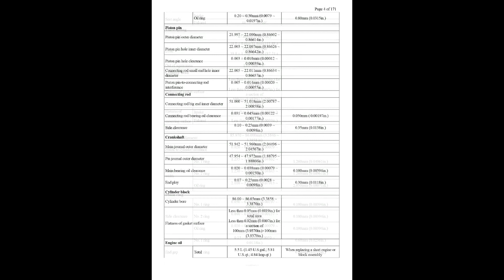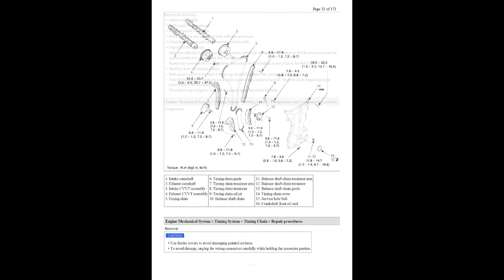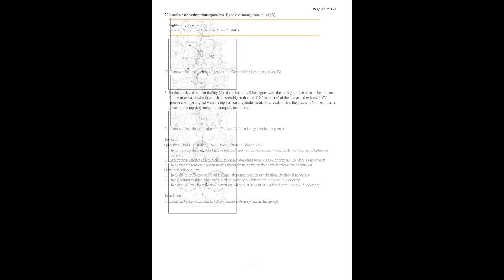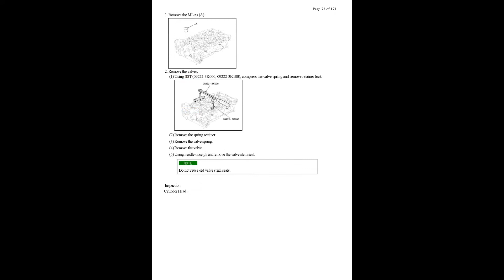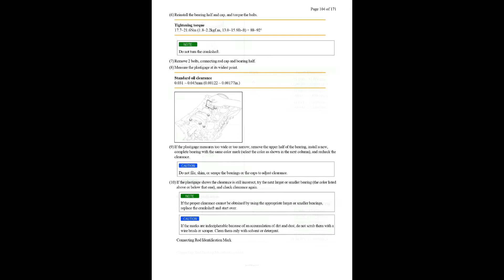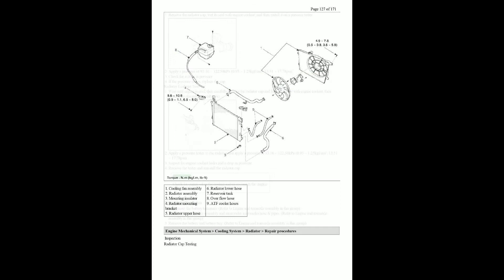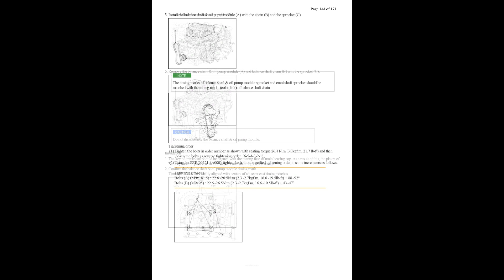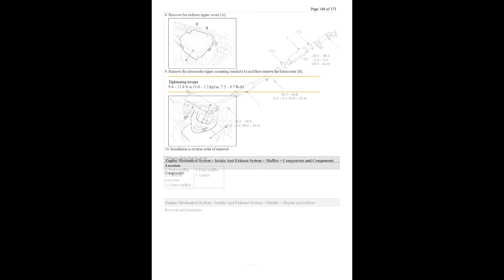Kia Sportage 2 0T 2012 Engine mechanical system- 기아 스포티지 2.0(2012년) 엔진 서비스 매뉴얼